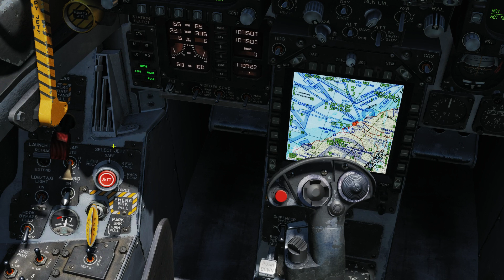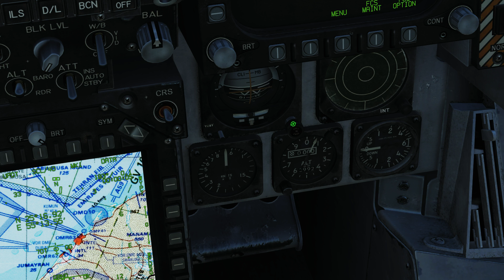Запуск F/A-18c в DCS World 2.5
Быстрый запуск самолета F/A-18c  в DCS World

Игровое железо: Процессор i7-4790К, RAM 32Gb, видео Asus GTX 970, материнка Asus Z97-delux